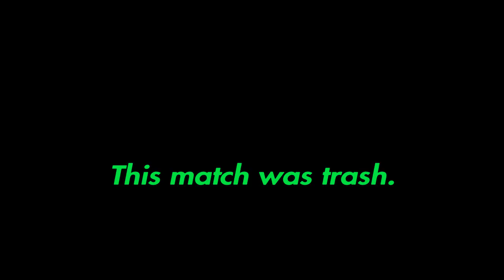SummerSlam 2023 Review, It Was Kinda Decent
SummerSlam was kinda good this year but the opener was trash and the main event was boring trash and dumb Roman always gotta have people helping him like always but overall SummerSlam was decent at best.